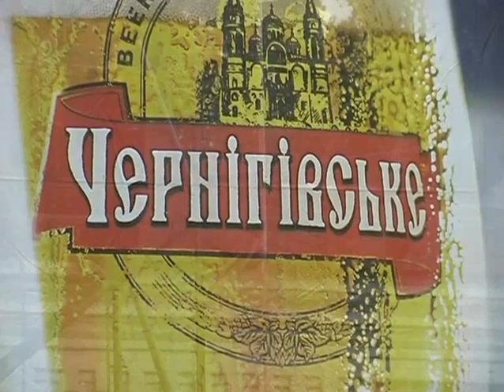ПРОРОК КРОЛЕВЕЦ 2007 ч.9